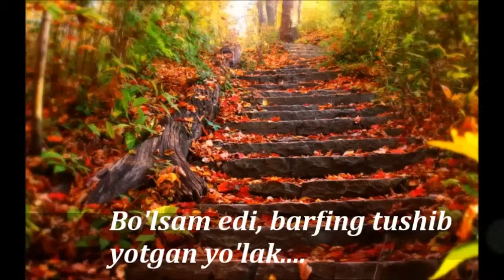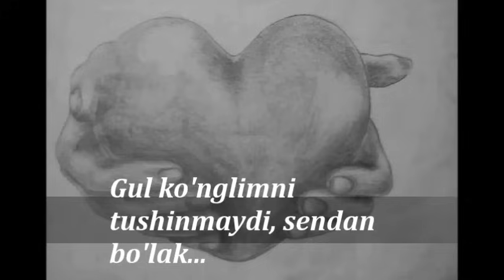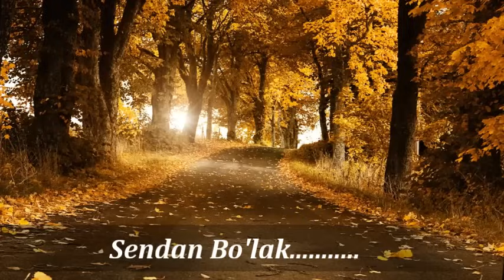Umarjon Mahkamboev- Armonin yo'q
Romantika